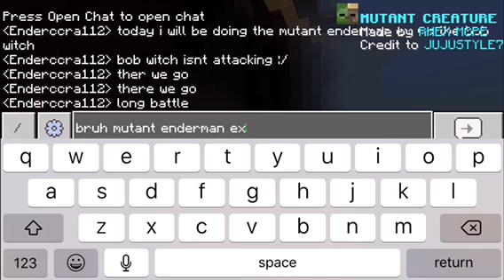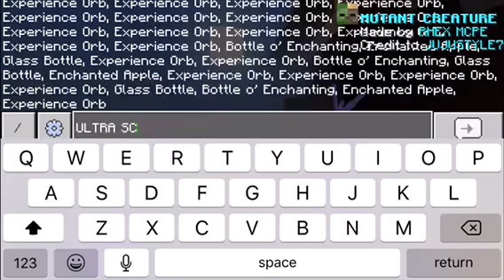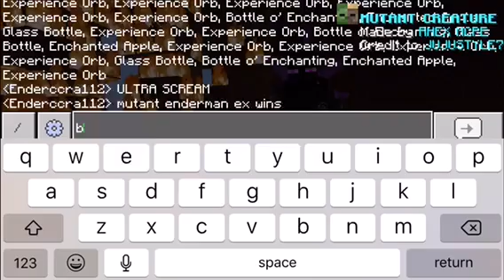MINECRAFT BOB WITCH VS MUTANT ENDERMAN EX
Requested by Liam TDP